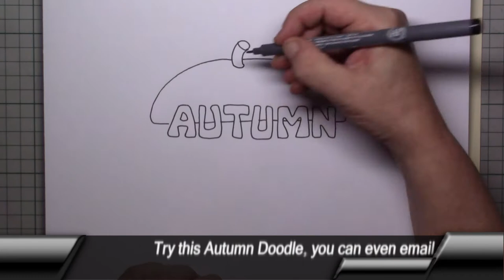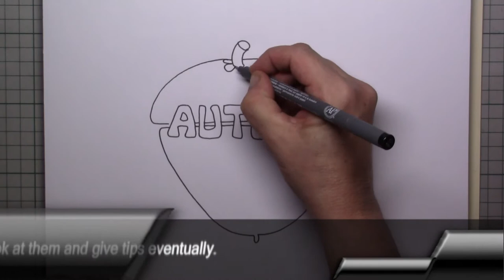Doodle Art !! | Learn easy doodling for kids draw autumn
In this Doodle art Autumn Doodle for kids you can make this lovely drawing of a hedgehog and rain and a mushroom and an oak nut with just a fineliner. Ofcourse afterwards you can color your drawing in! I wish you all the success and fun to draw this !
3D4kids my name is Lynn ;)